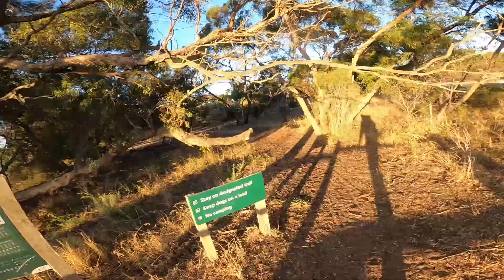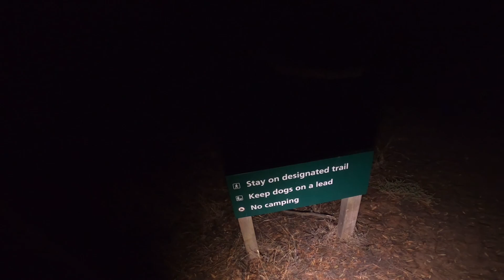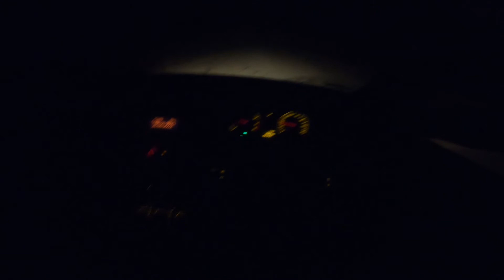Camping Alone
Went Hiking, Caving and Camping too put my new Tent and GoPro light to good use, well kind of.

Recording Gear 🔴
Magnetic Swivel Clip, Head Mount or i use a helmet as a head mount
84 LED High Power Dimmable Waterproof LED Video Light
Artman GoPro Hero 8/7/6/5 Replacement Batteries (3 Pack)
ROMOSS SW20PS+ 20000mAh Power Bank